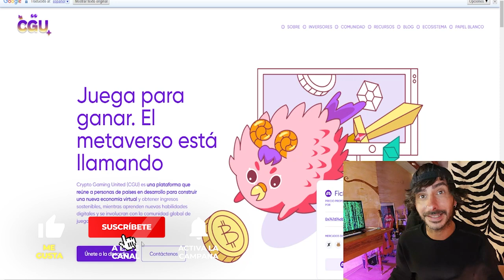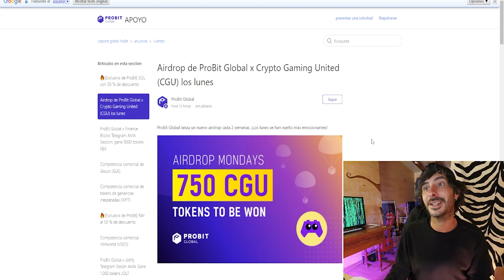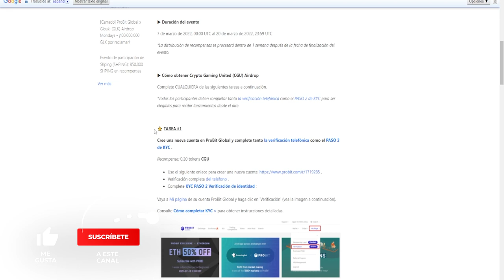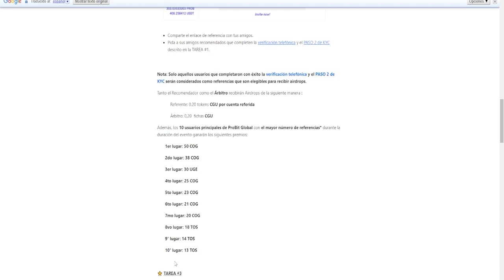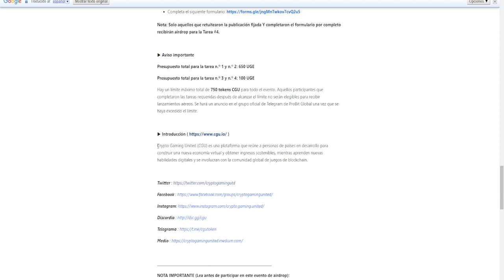🎁AIRDROP CRYPTO GAMING UNITED EN PROBIT GLOBAL | LLÉVATE TOKENS CGU GRATIS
ProBit Global lanza un nuevo airdrop cada 2 semanas, en esta ocasión le toca el turno a la plataforma de juegos Crypto Gaming United.

➤Colabora vía Amazon: [ Si compras en Amazon cualquier cosa que necesites una pequeña comisión de tus compras llegará al canal sin costo adicional para ti. Gracias! :) ❤️❤️❤️